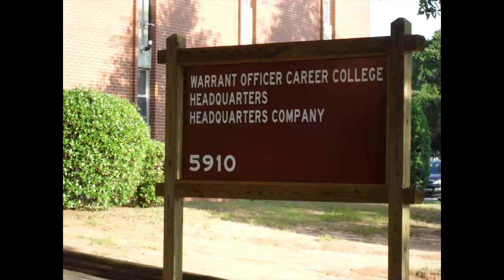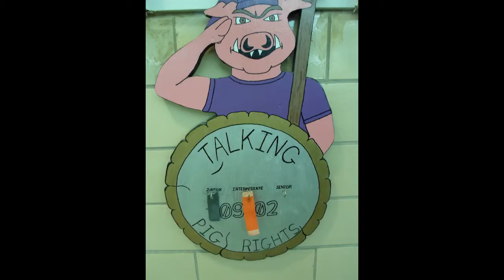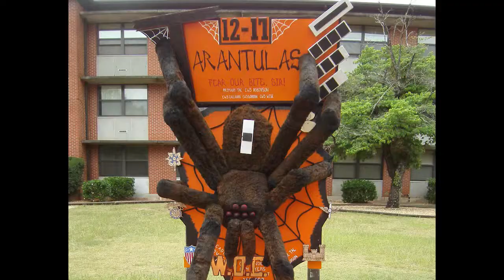WOCS Class 12-17 "Tarantulas" Slideshow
Warrant Officer Candidate School Class 12-17's final slideshow presentation. Photos taken by Candidate Sorenson and Candidate Strong. Slideshow edited by Candidate Cabrinha.